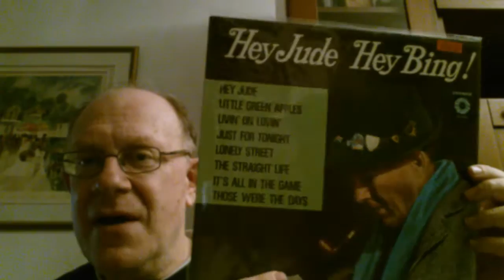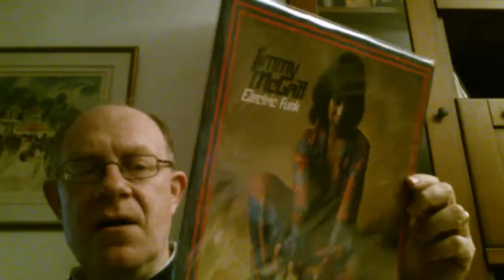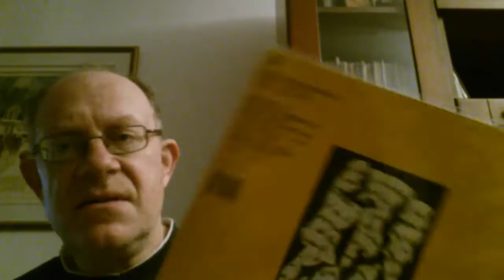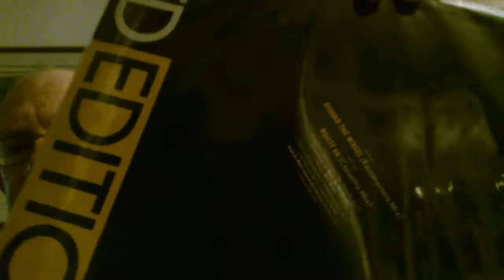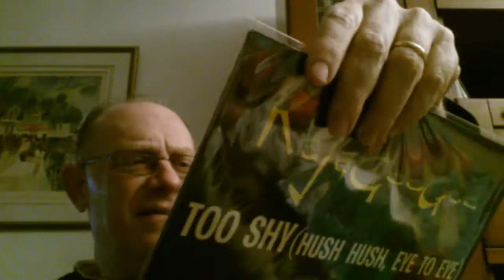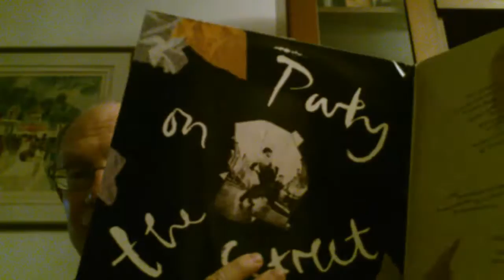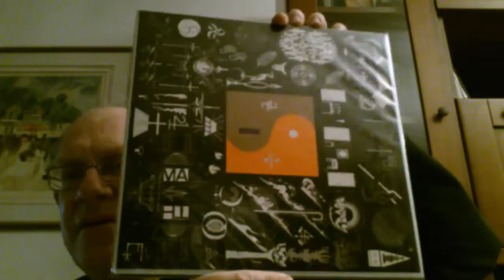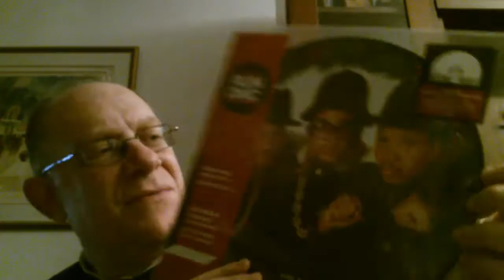Vinyl Finds & Shoutouts - The End of 2016 (Part 3)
Third part of my huge vinyl finds for the end of this year. Some shoutouts are also here. Happy new year everybody!